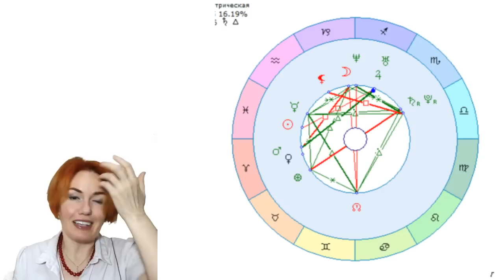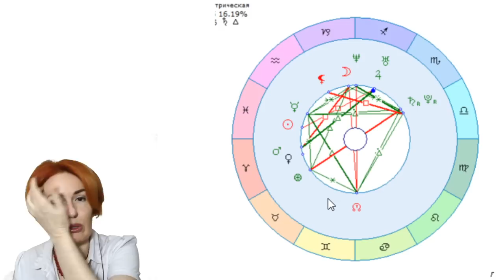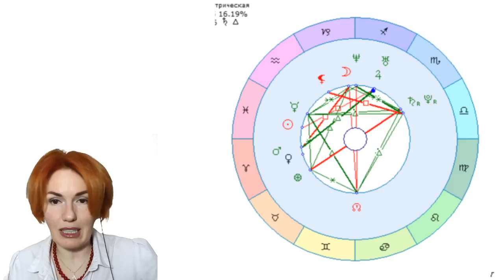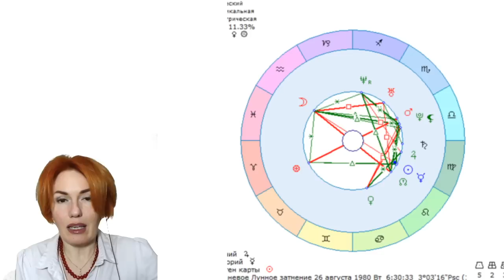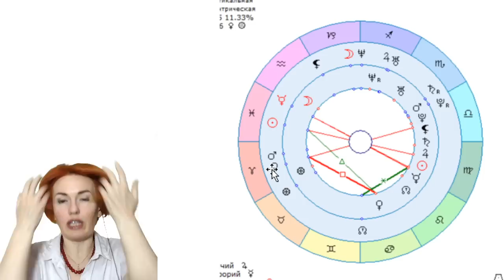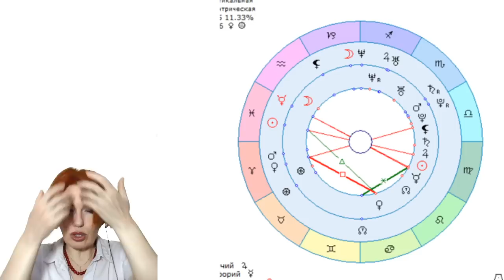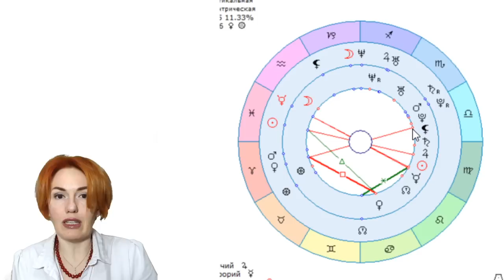Ксения Бородина разбор языка тела. Причины разводов, патриотизм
Инстаграмм @filatova_fiziognomika

ТАЙМКОДЫ:
0:00 Вступление
0:45 Тяжелые моменты у Ксении, "бородулька"
4:45 Про звездную болезнь, неприятная тема
6:56 Автобиография, отец
10:30 Минута триумфа перед отцом
11:40 Вынос мозга мужу?
12:11 Развод с мужем, дальнейшие эмоции
13:50 Про чужих детей в жизни Бородины
16:25 Патриотизм и недвижимость за границей
17:45 Бывший муж Омар
19:05 Космограмма Ксении Бородиной
25:18 Карта бывшего мужа
33:30 Итоги